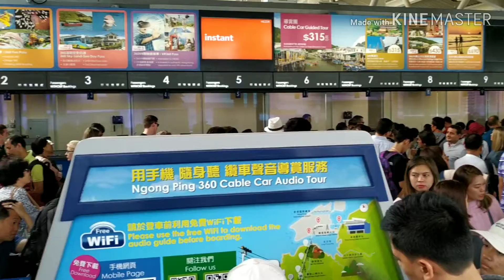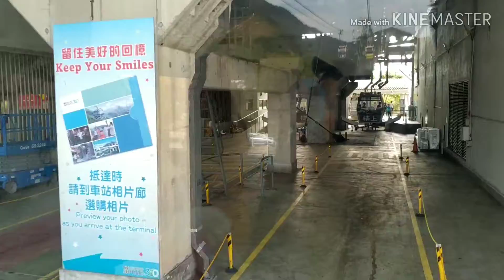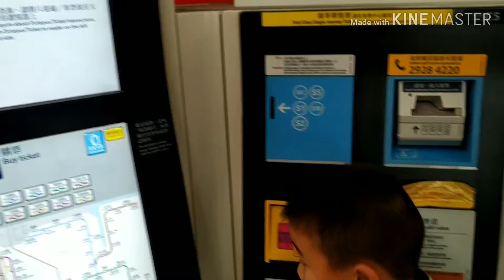เที่ยวฮ่องกง [9-11-18 : First date] Hong Kong Trip. เที่ยวกระเช้า นองปิง360 (Ngong Ping 360)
เที่ยวฮ่องกง วันแรก 9-11-18 : First date Hong Kong Trip. เที่ยวกระเช้า นองปิง360 (Hong Kong Ngong Ping 360)

วันที่ 2: เดินซื้อของเล่น Toy R Us ที่ห้าง Harbour City (Tsim Sha Tsui)
วันที่ 3: เที่ยวฮ่องกงดิสนีแลนด์ Hong Kong Disney Land
วันที่ 4: เที่ยววัดกังหันแชกงหมิว (Che Kung Temple) และตอนค่ำที่ Symphony of Light